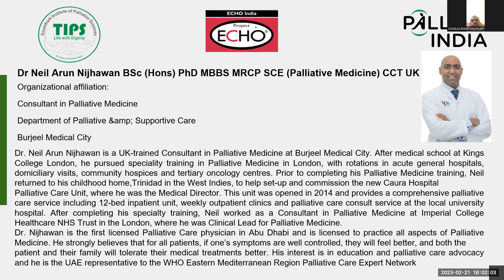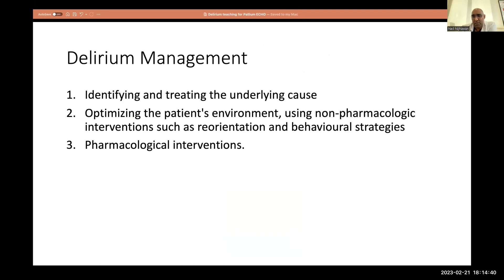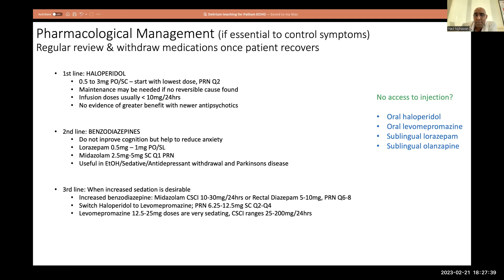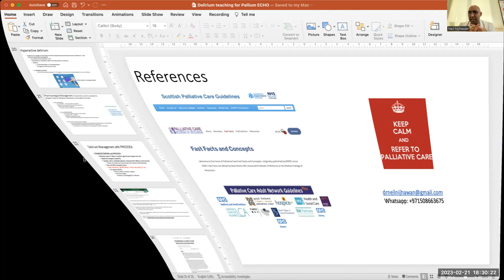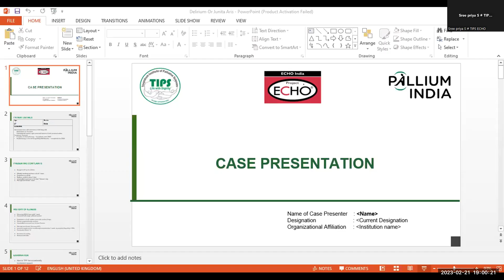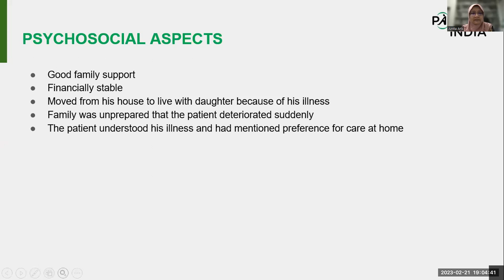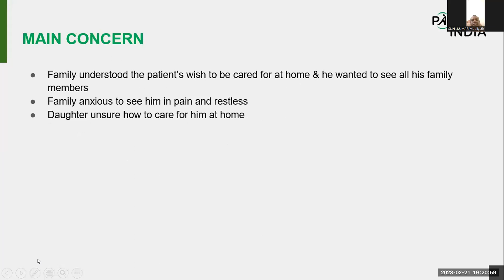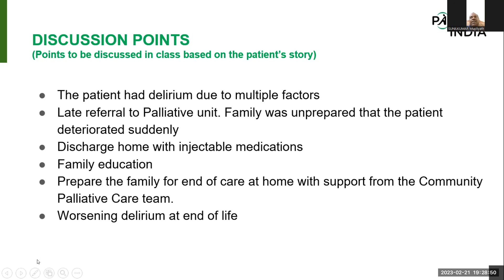TIPS-ECHO Season 126: FCPM 27 Session 15 | Delirium | Dr Neil Arun Nijhawan